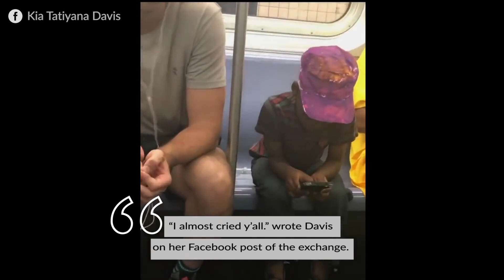Heartwarming Moment Captured On Busy NYC Subway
Viral Shorts is the ultimate destination for non-stop entertainment on YouTube! Our channel is dedicated to bringing you the best viral short videos that will keep you hooked and laughing for hours. From hilarious pranks to heartwarming moments, jaw-dropping stunts to mind-boggling tricks, we have it all. Get ready to dive into a world of captivating content that will leave you wanting more.